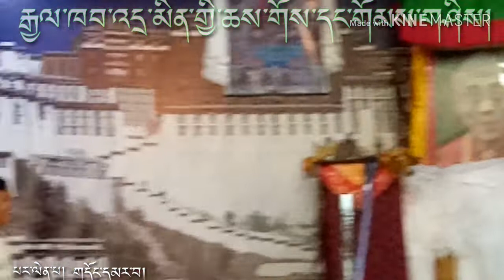Jampaling lekshedi tsal school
སྤོག་ར་བྱམས་པ་གླིང་སློབ་ཕྲུག་ཁག་ཅིག་ནས་རྒྱལ་ཁབ་སོ་སོའི་ཆས་གོས་དང་ཕྱི་ལུགས་ཀྱི་གོམས་སྲོལ་འཁྲབ་སྟོན་གནང་བ།